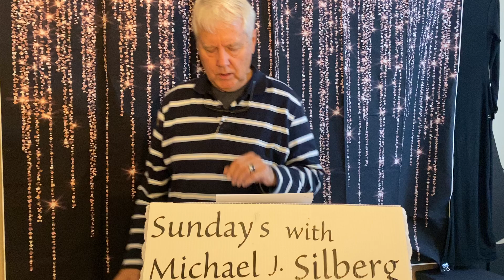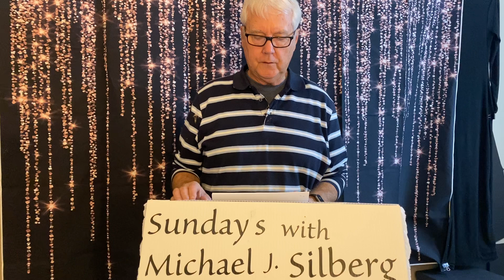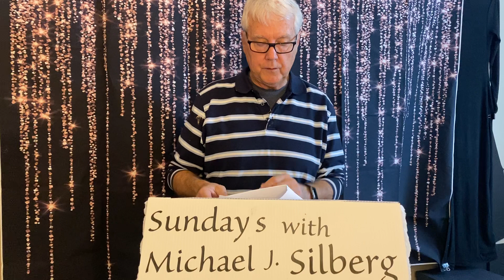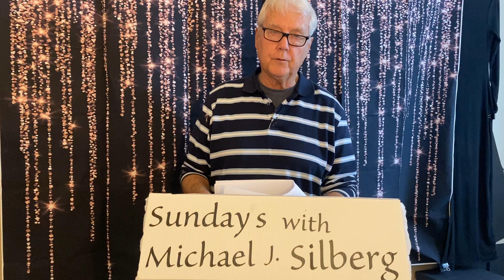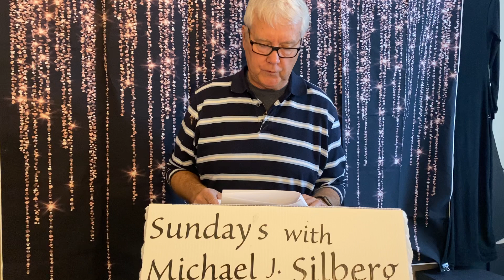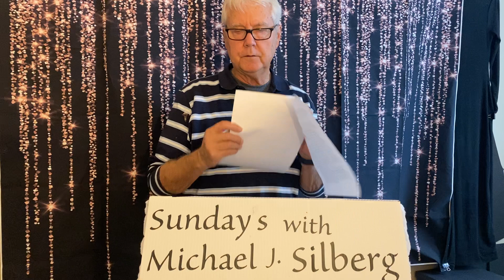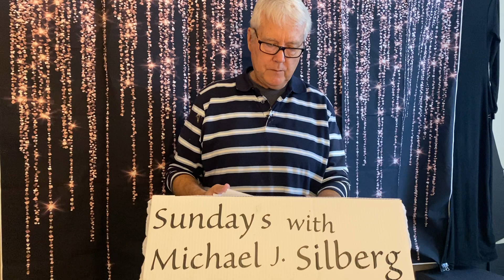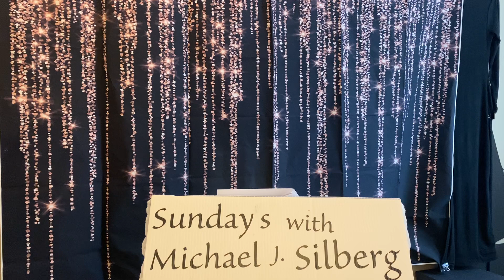Perseverance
We must be a tortoise, not a hare. We must persevere to God’s time.